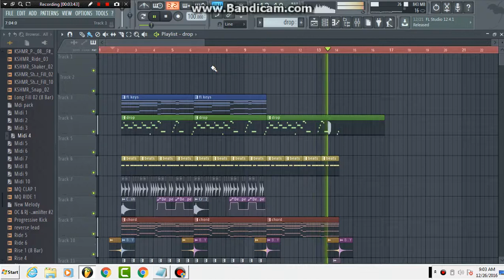DJ Snake - Let me love you (drop) feat. Justin Bieber | Fl Studio 12 Remake